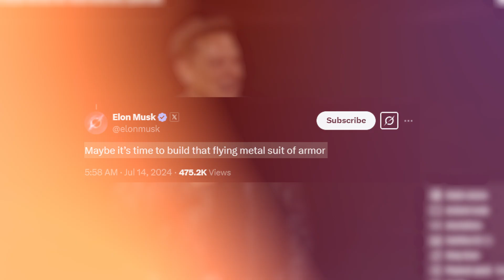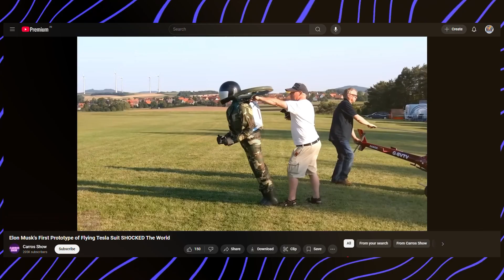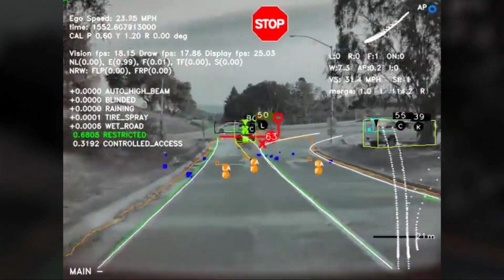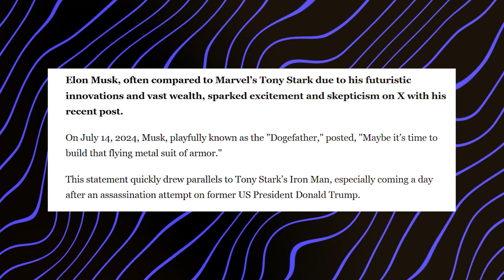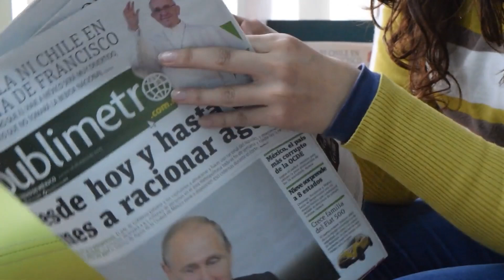Tesla's Flying Suit EXPOSED | Elon Musk’s Mind-Blowing Prototype is Finally Here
🚀 Tesla’s Flying Suit EXPOSED! Elon Musk’s mind-blowing prototype has just been revealed, and it could change the future of transportation forever! Is this Tesla’s next big invention or just a concept? In this video, we’ll explore what this reported Tesla flying suit might actually do, the challenges it faces, and whether Tesla is in the right position to solve them.

Imagine having your own personal flying suit—would you brave the skies or stick to solid ground? 🤯 Watch till the end to discover the truth about Tesla’s flying machine and how it could reshape the way we travel!

🔥 Topics Covered in This Video:
✅ What Might This Reported Prototype Actually Do?
✅ Is Tesla in a Good Position to Solve These Problems?
✅ How Would a Tesla Flying Suit Work?
✅ Would You Brave the Skies or Stick to Solid Ground?
✅ What’s Next for Tesla’s Future in Flying Technology?

🚀 Get ready for a deep dive into Tesla’s airborne revolution!

Timestamp⏰

00:00– Is Elon Musk building an Iron Man-style flying suit?

00:48 – Musk’s cryptic tweet after Trump’s assassination attempt.

01:53 – Reports claim Tesla has unveiled a flying suit prototype.

03:00 – Existing flight tech: Jet suits, Flyboard Air, and more.

05:23 – How Tesla & SpaceX could make the flying suit possible.

07:32 – Legal challenges and the future of personal flight.